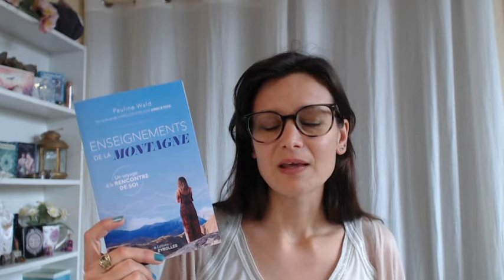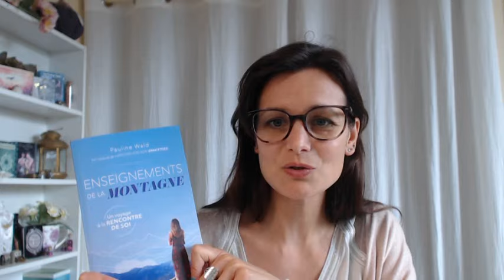J'ai lu "Enseignements de la montagne" de Pauline Wald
Où trouver le livre "enseignements de la montagne"*